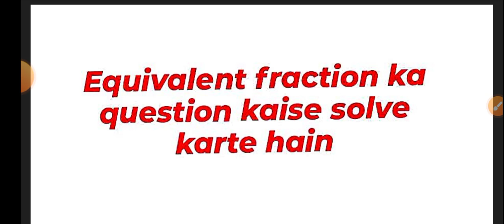Equivalent Fraction Ko Kaise Pahchane। Samtulya Bhinn Kya Hai। (in hindi)💯💯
Equivalent fraction kise kahte hai। samtulya bhinn kya hai। equivalent fraction ko bnane ka tarika।

समतुल्य भिन्न (equivalent fraction) को कैसे पहचाने। chuneshvar sahu। (ssc, cgpsc,railway,vyapm etc.) समतुल्य भिन्न का प्रश्न सभी वर्ग के छात्रों के लिए है। स्कूल और अन्य सभी में इसको पूछा जाता है।

samtulya bhinn kaise nikalte hai